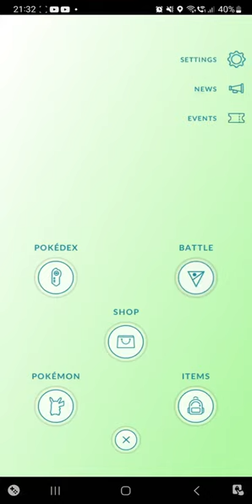All Costume/Event Pokemon Collection - Jan 2023 Pokedex [Pokemon Go]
well its mostly all of them.
AND MOSTLY ARE PIKACHU!